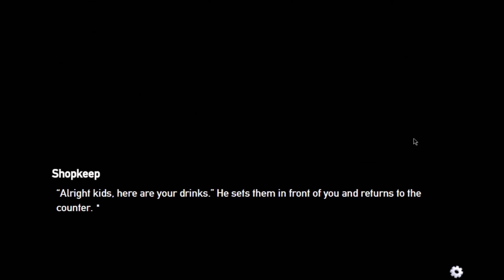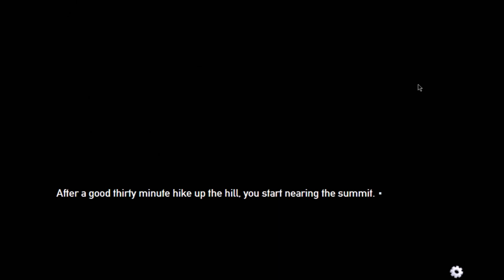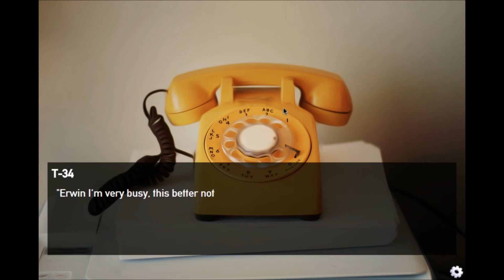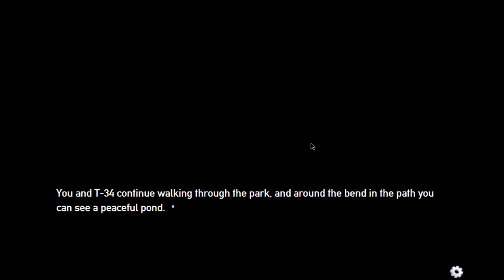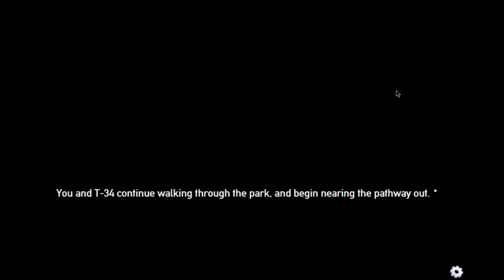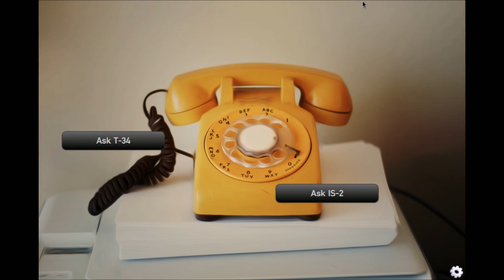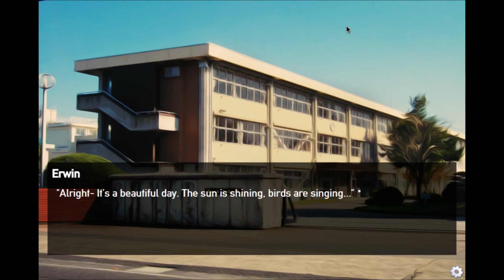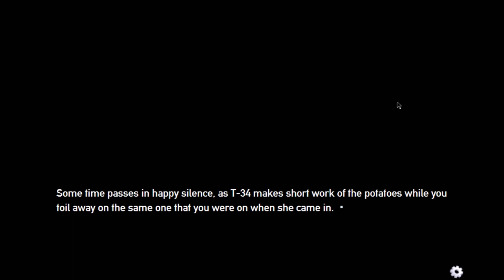Panzermadels: Just T-34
Join our young Hero as he woos the short and sweet soviet, T-34